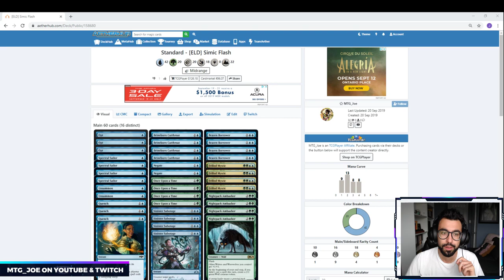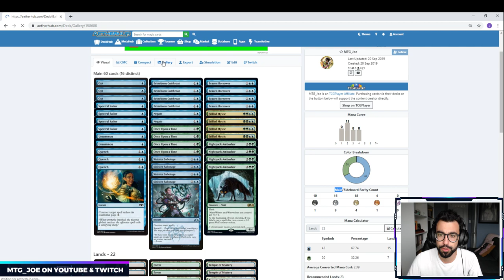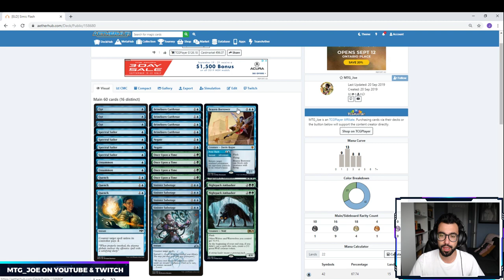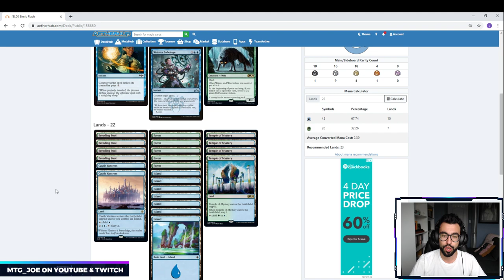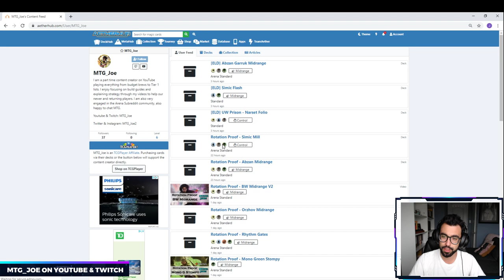Throne of Eldraine Deck Tech - Simic Flash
Doing a couple quick deck techs for potential brews I'm going to be playing when Throne of Eldraine drops. Let me know if there are any decks you'd be interested in seeing and will try brewing something up. I'll post all decklists to Aetherhub so you can easily import to Arena.

Twitch are both a free and easy way to do so.